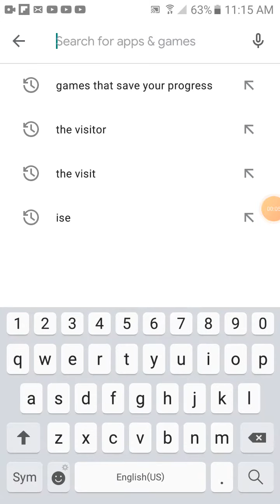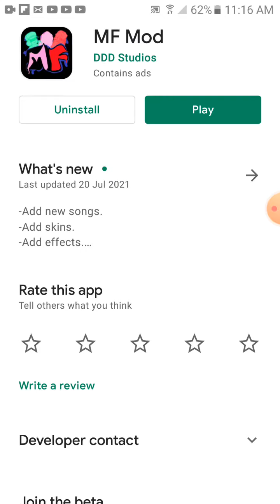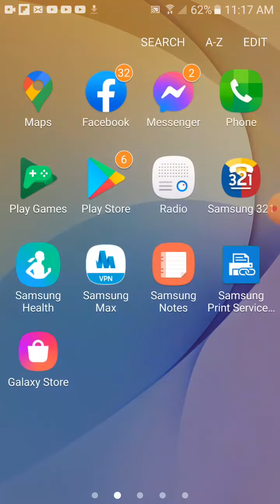fnf games for free